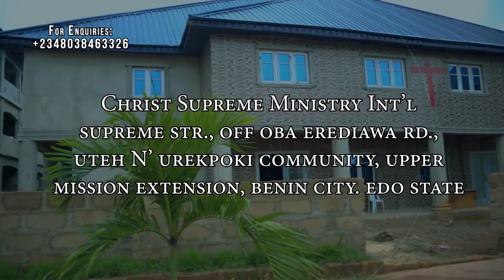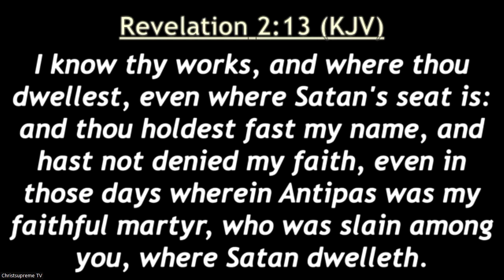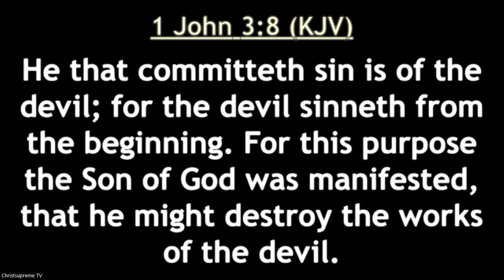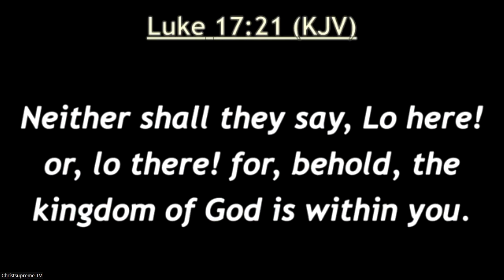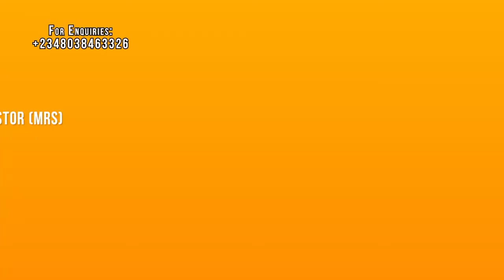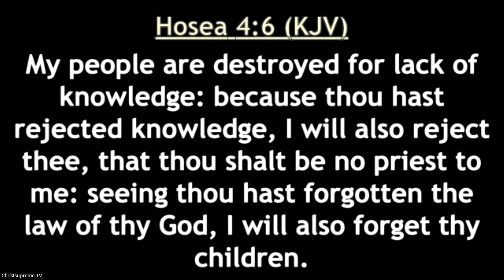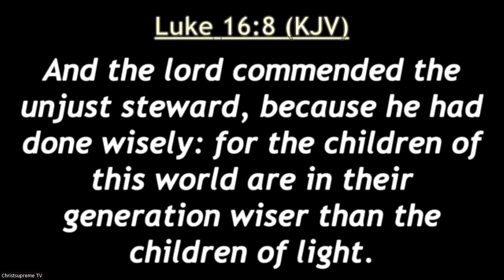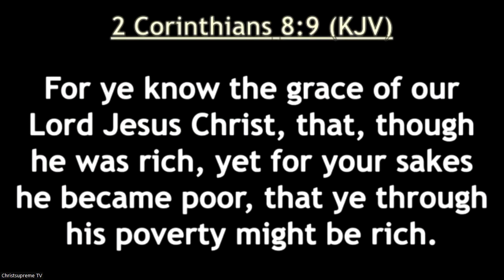The three Most Powerful Instruments of Satan